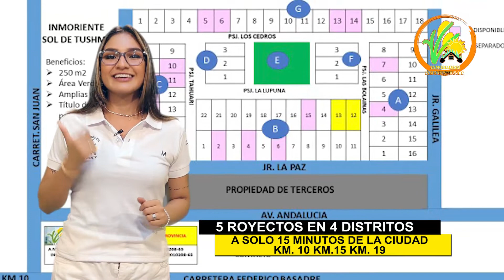INMOBILIARIA INMORIENTE - COMERCIAL TV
SPOT DE INMOBILIARIA INMORIENTE.